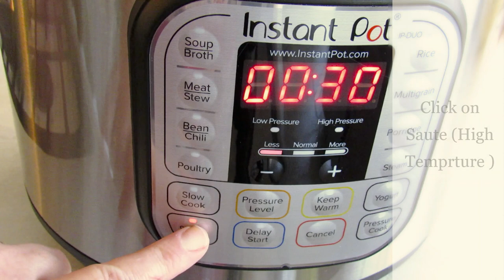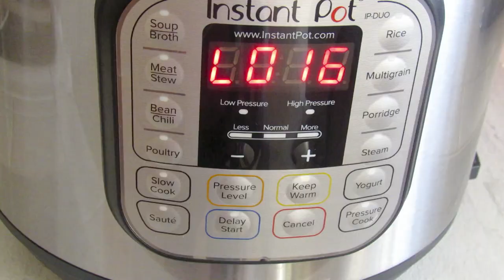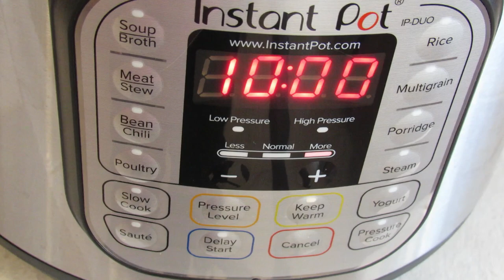Instant Pot Split Peas and Meat Iraqi keema /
This is one of the main popular dishes in Iraq, It is cooked especially on religious occasions and more popular in southern Iraq.
 This dish it consists of crushed chickpeas (split pea) or whole chickpeas mixed with meat or minced lamb or beef with lots of spices but every family and each city has it is own method and secrets of cooking it.

The Ingredients:

1/4 cup olive oil
1 cup chopped onions
1 pound of ground meat, preferably beef or sheep
2 tablespoons clarified butter or butter (optional) if the meat is not greasy
3 whole dried lemon, black or yellow, or 1/2 tablespoon ground
1 teaspoon of seven spices is optional
1 teaspoon curry
1/2 teaspoon cinnamon
1/2 teaspoon nutmeg
1/4 teaspoon of cardamom
1 teaspoon black pepper
1/2 teaspoon cumin
1/2 teaspoon turmeric
1/2 teaspoon coriander
1/2 teaspoon ginger
2 teaspoon salt or as desired
3 Tbsp. tomato paste
1 cup split pea washed and drained
4 cups boiling water

Pressure time : 20 Minutes
NPR- 15-20 minutes